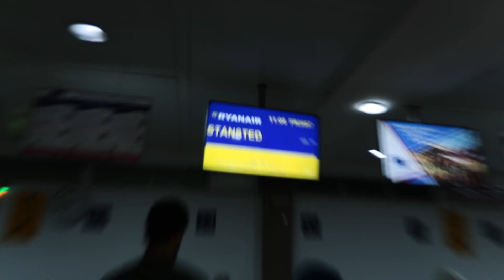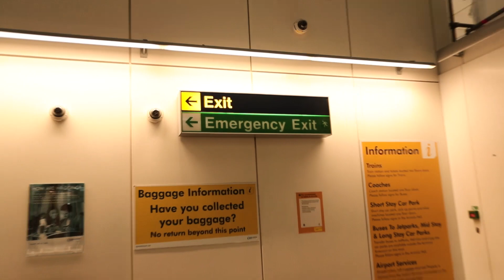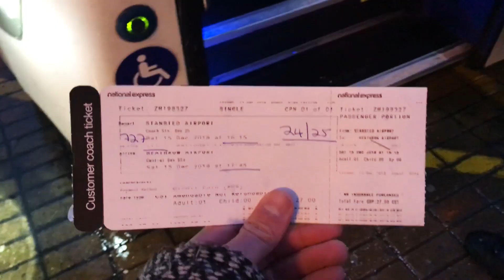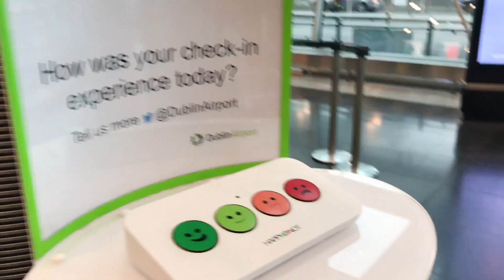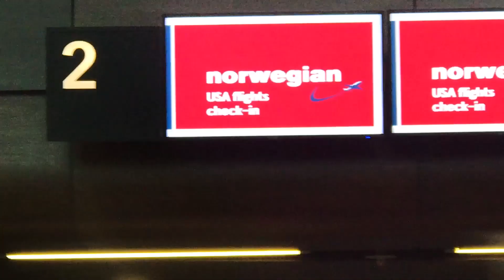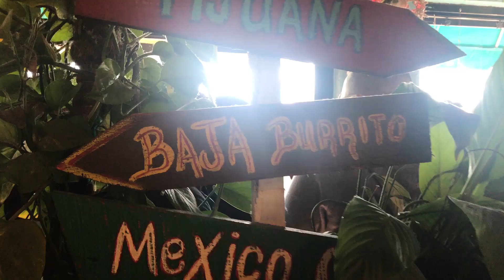the end of ten months overseas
thank you all for the support you gave me on this crazy journey.